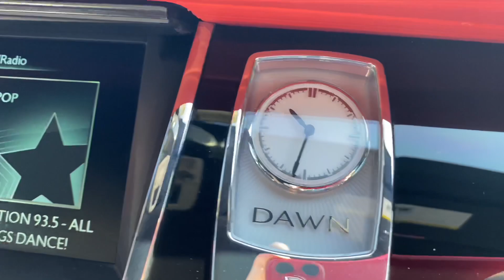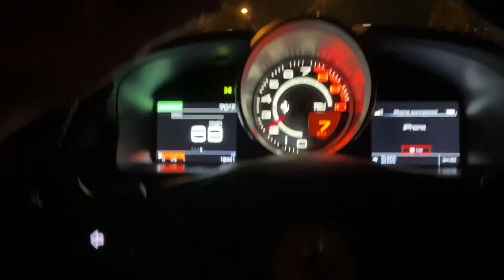Getting a free Ferrari for the weekend! *Hit and run while filming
Special thanks to Onyx Exotix for hooking it up with this weekend and sponsoring this video!
Their collection is crazy and includes two Bentley Bentayga's , two ferrari 488, a Rolls Royce Dawn, G wagon, and a Ferrari GTc4lusso

Find Mike Ream on IG @Mikeream

So What do You do For a Living? New Videos asking luxury supercar and hypercar owners what they do for a living. New videos in this series uploaded Twice a Week